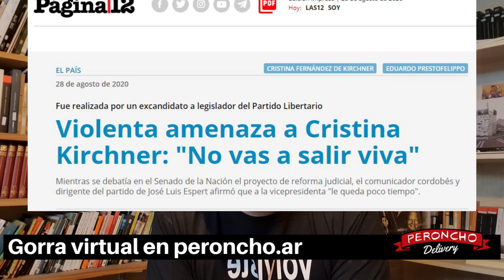Para Clarín, la única verdad es la ficción.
También hablamos de Macri, el "prepucio de sofá".

PeronchoDelivery es un noticiero a la gorra.

2) Entrando a podés hacer un aporte a la gorra por Mercado Pago o CBU.

3) Compartiendo este video, comentando, y estimulando al algoritmo de cualquier manera.

Grasas, totales!

CRÉDITOS:
Guión: Emanuel Rodríguez
Edición: Ulises Hoyos Lozano
Dibujos: Caíto

No te pierdas: "¿Peronistas que votan a Milei?"